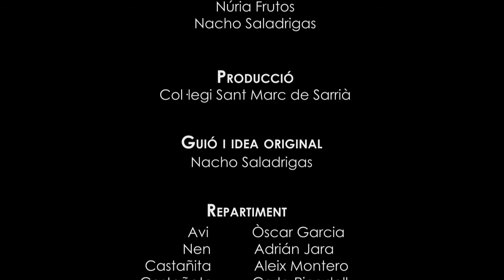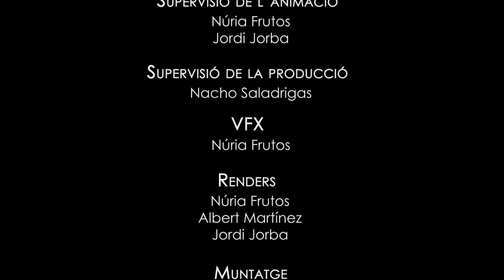Cortometraje "Castanyeta" realizado por alumnos.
Cortometraje realizado por alumnos de 1º de Grado Superior del ciclo de Animaciones 3D. Utilizaron Maya y Unreal Engine principalmente. Está rodado en Catalán.